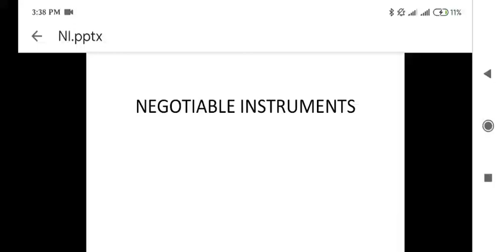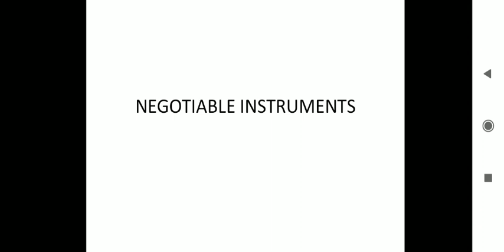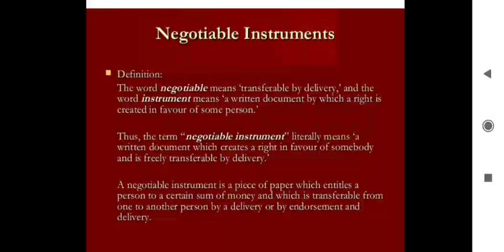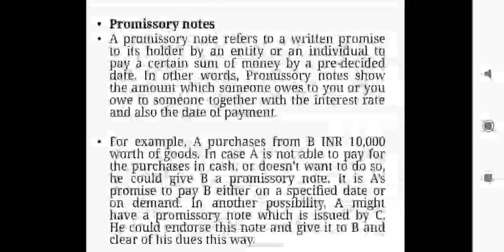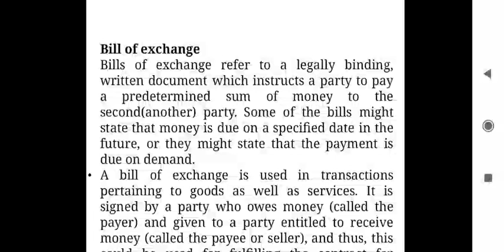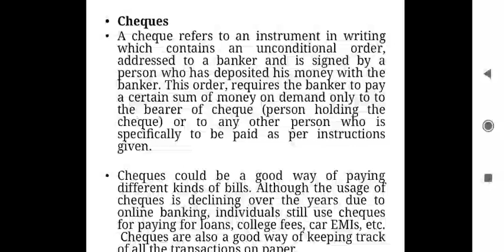Negotiable Instruments in Banking and Insurance - Calicut University